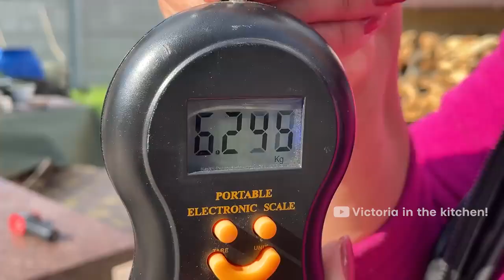Butchering a Whole 50kg Lamb with Huge Testicles! Meatloaf with Ostrich egg